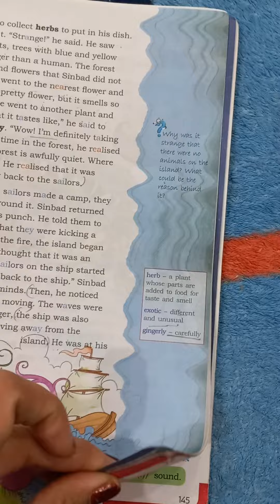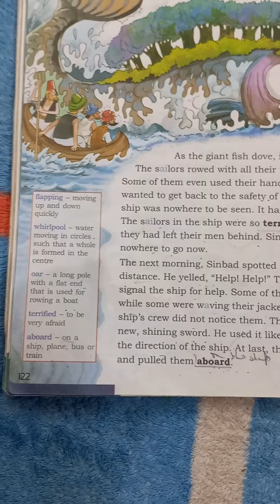DIPS UGGI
Class- IV
Subject- English
Topic- Unit-8 (Adventure- word meaning)
Teacher's name- Sakshi Sharma
School- DIPS UGGI